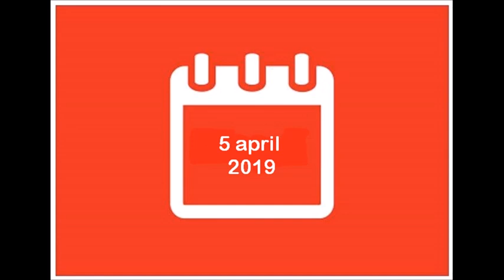OPROEP INZENDEN DLF19 met Rik Vinke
OPROEP INZENDEN DLF19 met winnaar Drèents Liedtiesfestival 2016: Rik Vinke